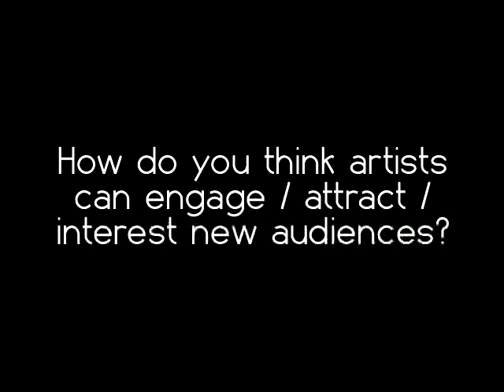Engaging new audiences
Artist Jordi Lafon Interviewed in Vic. BSL signing by Bedford College. Produced by Bedford Creative Arts.